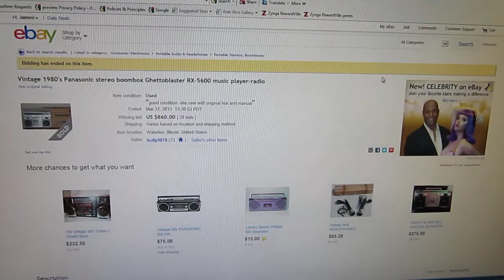Panasonic RX-5600 boombox ebay auction price Wow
MVI_0376 Panasonic RX-5600 ebay auction Wow